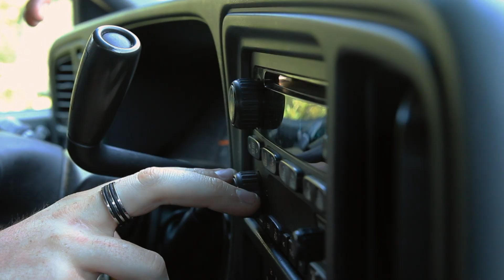Ben Bradford: Tequila Makes the World Go Round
Tequila Makes the World Go Round is the first video for Nashville artist, Ben Bradford.  The video was shot in Nashville and at Flora Bama in Pensacola, FL.